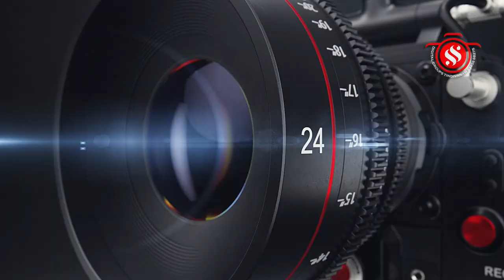மயிலம் - ஸ்ரீ முருகன் கோவில் - திருக்குடமுழுக்கு பெருவிழா - இரண்டாம் கால யாக வேள்விகள்